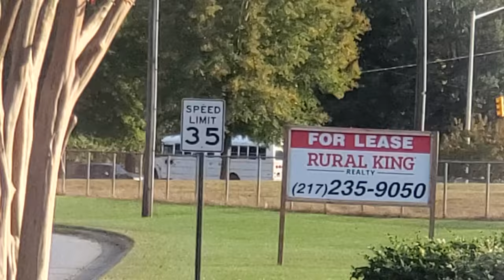Hickory City Schools Actvity Bus 8102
Actvity Bus 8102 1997 Thomas Ford ( High Roof And Emergency Side Door )